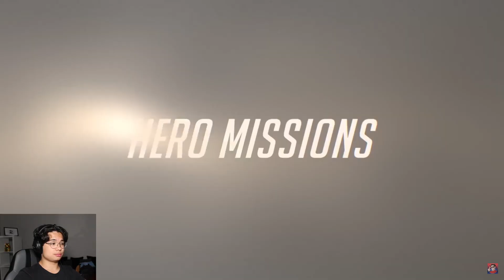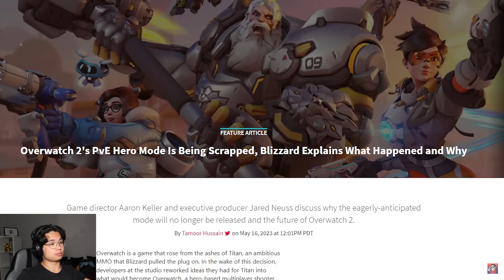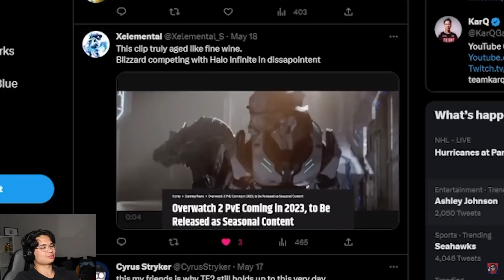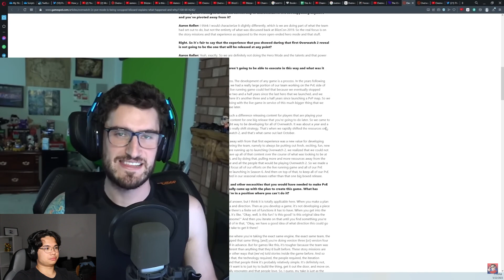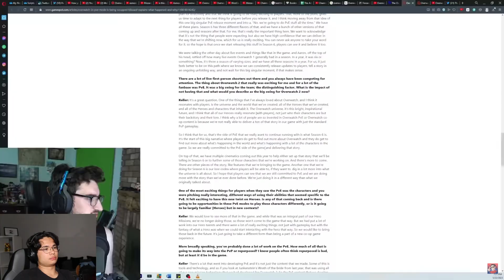The Continued Decline of Overwatch 2 | By The Act Man | Waver Reacts